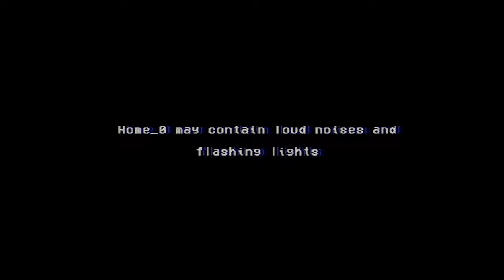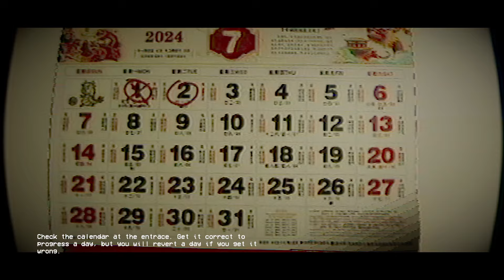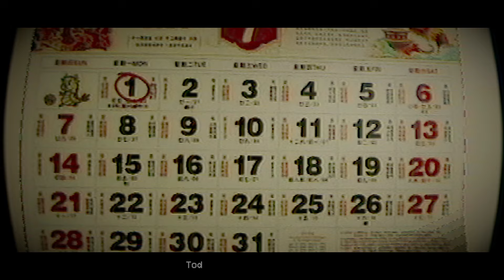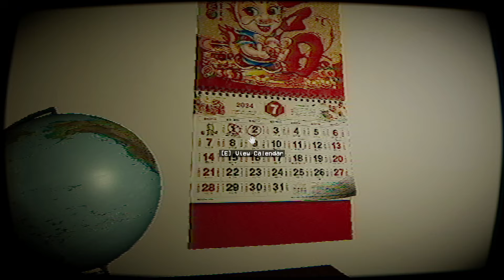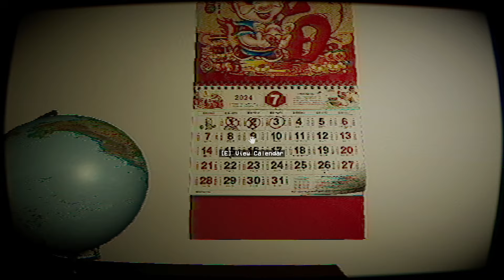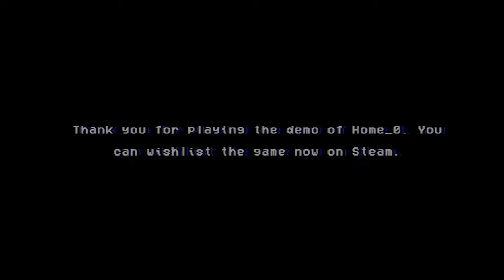Home_0 (Psychological Horror, Surreal)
Home_0
Author : Mike Ten

Atmospheric Horror Game List
The rule of the game is simple:

If you find anomalies, exit from your house.

If you don't find any anomalies, go to sleep